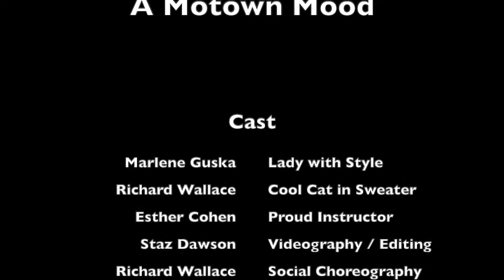Holidays 2020 - Marlene & Richard - "A Motown Mood" - La Danse Cleveland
La Danse Cleveland Presents Holiday Dance Routines!

We are celebrating in a socialy distant fashion this year. To spread some joy while being far away, we've put together some great, short presentations for all of our friends, families, and dance community. Happy Holidays to you all!

This particular number is a Silver, American Four-Count Hustle. It is danced by the Amateur Couple: Marlene Guska and Richard Wallace. Their instructor is Esther Cohen.

This Choreography was social dancing lead by Richard Wallace.

Music

Song: Let It Snow
Group: The Miracles
Album: Christmas With The Miracles
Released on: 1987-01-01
Producer, Associated  Performer, Vocals: Smokey Robinson
Producer: Ronald White
Associated  Performer, Vocals: Ronnie White
Associated  Performer, Vocals: Warren "Pete" Moore
Composer  Lyricist: Jule Styne
Composer  Lyricist: Sammy Cahn